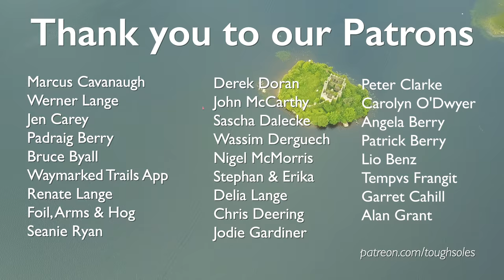Castle Island 👣 Lough Key Forest Drone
🎧 The music in this video is by Scott Buckley!